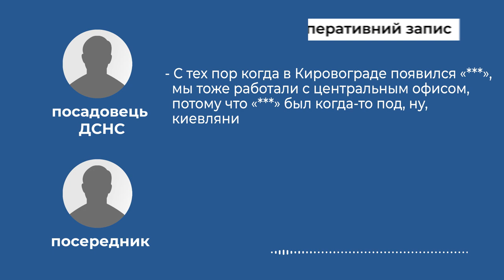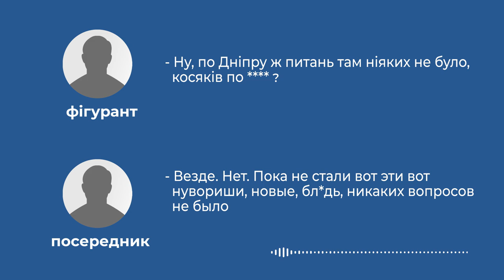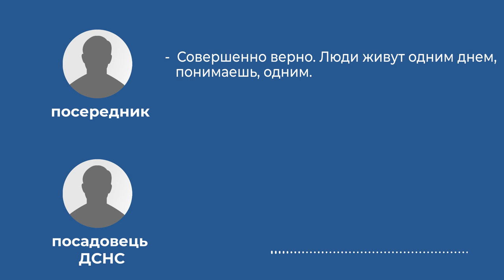СБУ викрила масштабну корупційну схему в ДСНС, яка ставила під загрозу життя тисяч українців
СБУ ліквідувала масштабну корупційну схему в Державній службі з надзвичайних ситуацій. Злочинна діяльність полягала у системному отриманні незаконної винагороди (хабарів) від підприємців за погодження дозвільної документації.

Учасниками злочинної схеми є посадовці ДСНС України та керівники її регіональних підрозділів, серед яких управління у Дніпропетровській, Харківській, Житомирській, Кіровоградській, Рівненській, Львівській, Чернігівській, Волинській, Чернівецькій, Хмельницькій та Запорізькій областях, а також посадовці інших держустанов, які залучили до участі приватних осіб.

За даними СБУ, посадовці ДСНС вимагали від керівників великих торгових центрів та компаній хабарі за прискорене погодження дозвільної документації, необхідної для ведення підприємницької діяльності.

Насамперед «схема» стосувалася погодження планів локалізації і ліквідації аварійних ситуацій і аварій на потенційно-небезпечних об’єктах, зокрема у великих торгових центрах, АЗС та інших об’єктах.

За отриманий хабар посадовці ДСНС не здійснювали фактичну перевірку пожежної безпеки в громадських місцях, частина з яких виявилася нездатною забезпечити цивільний захист громадян у момент надзвичайних ситуацій. Зокрема, під час ліквідації наслідків російських обстрілів. Таким чином, вони ставили під загрозу життя та здоров’я громадян України.

Щомісячні «прибутки» зловмисників від організованої ними злочинної «схеми» становили понад 10 млн грн.

У результаті понад 50 синхронних обшуків по всій Україні викрито десятки посадовців ДСНС, які брали хабарі за фіктивне погодження дозвільних документів з питань пожежної безпеки для громадських будівель і споруд.

За результатами цих дій здобуто додаткові докази про діяльність злочинної групи. Зокрема, відомості про інших учасників та розподіл отриманої незаконної винагороди між ними.

Наразі слідчі Служби безпеки повідомили про підозру першим 6 особам злочинної групи за двома статтями Кримінального кодексу України:

- ч.3 ст.368 (прийняття пропозиції, обіцянки або одержання неправомірної вигоди службовою особою);
- ч.3 ст. 369 (пропозиція, обіцянка або надання неправомірної вигоди службовій особі).

Наразі триває досудове слідство. Всі учасники злочинної групи будуть притягнені до кримінальної відповідальності.

Заходи з викриття і блокування правопорушень проводили співробітники СБУ за процесуального керівництва Офісу Генерального прокурора.